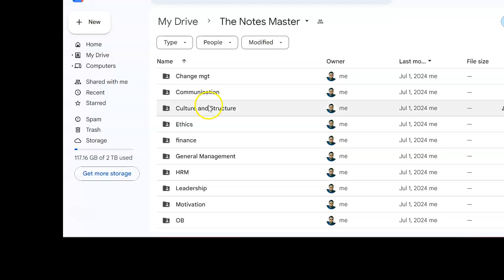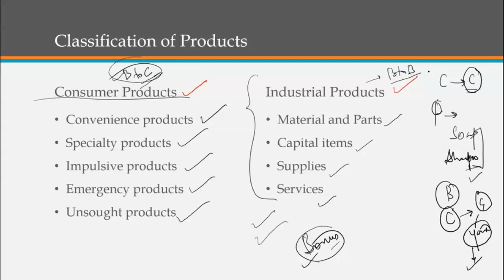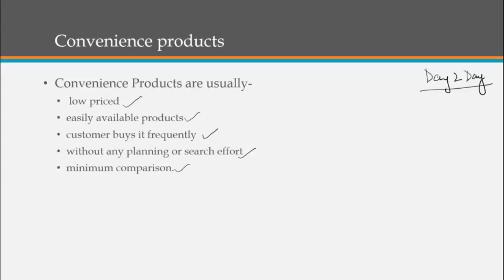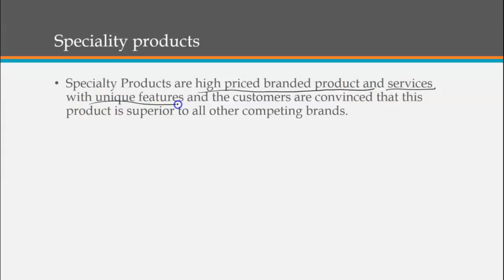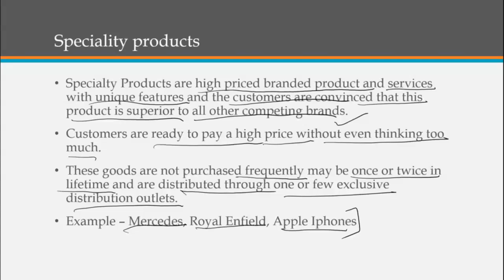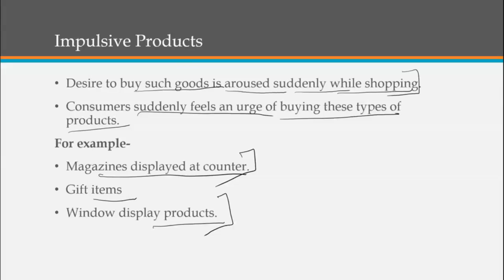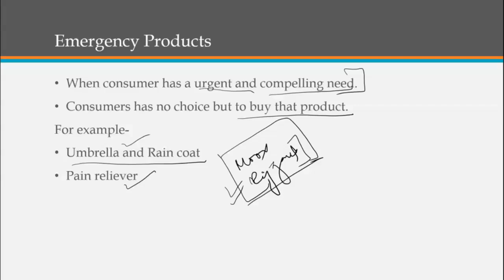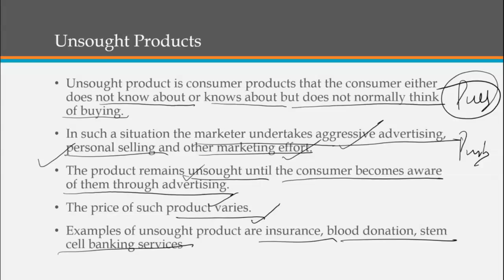Types and Classification of Products | Marketing Management